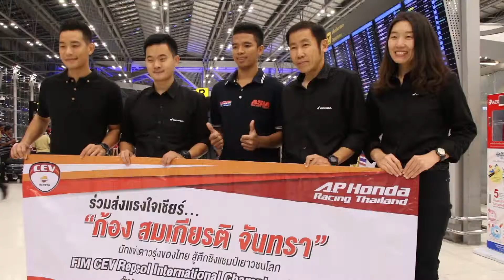ส่งก้อง สมเกียรติ จันทรา